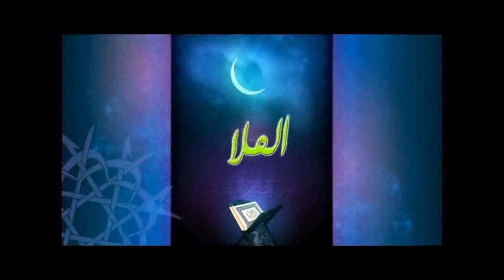04 تدوين السنة النبوية-HD avec Oustaz Abdoul Aziz Sall HA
04 تدوين السنة النبوية-HD avec Oustaz Abdoul Aziz Sall HA